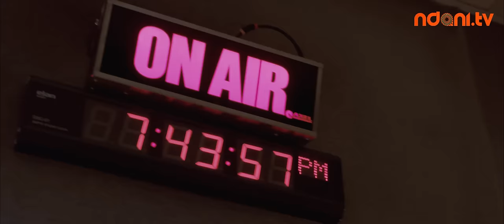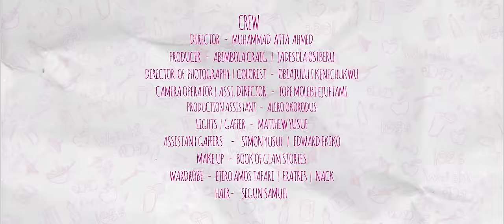SKINNY GIRL IN TRANSIT - S2E2 - BIRTHDAY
Tiwa gets into a confrontation with her new boss, Mide and Shalewa introduces her "Boo" to the family on Mama Tiwa's birthday.